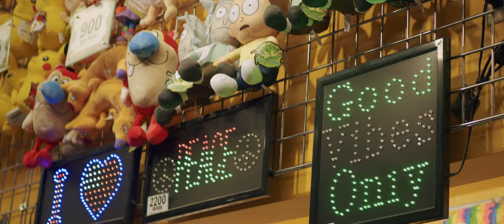SIRUI 50mm f1.8 Anamorphic Lens on the Blackmagic Pocket 4k FIRST SHOTS at Wahooz in Boise Idaho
Considering buying this inexpensive anamorphic set and I found the perfect place to test out the 50mm on my Pocket 4k.

Thank you Gerald Adamson for letting me borrow this lens.